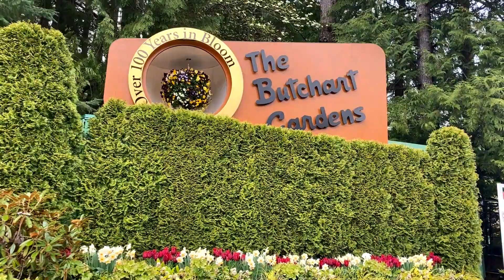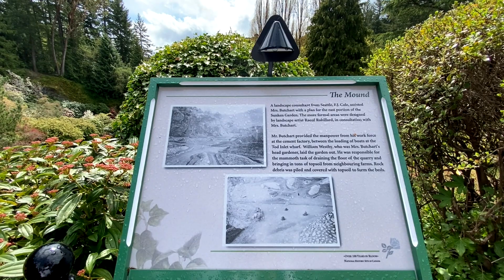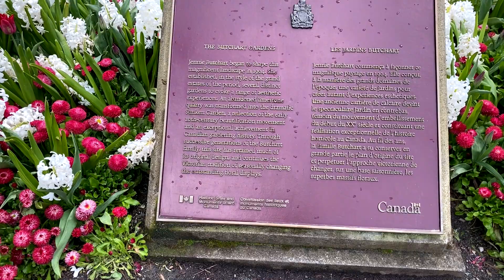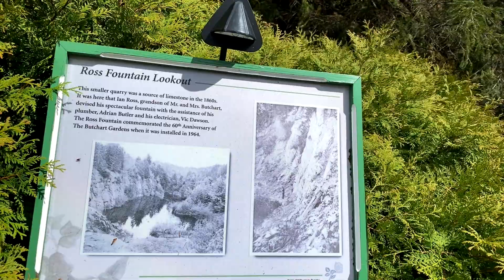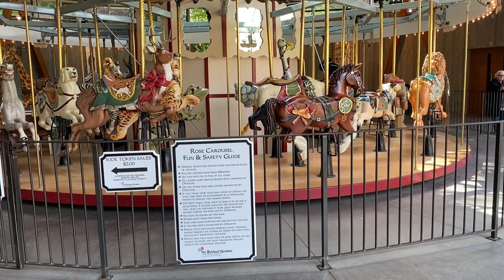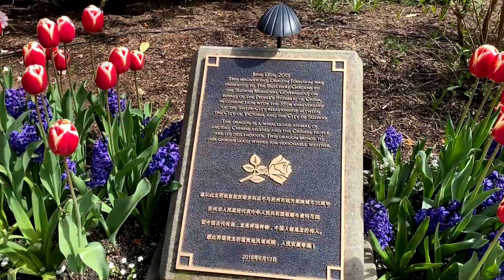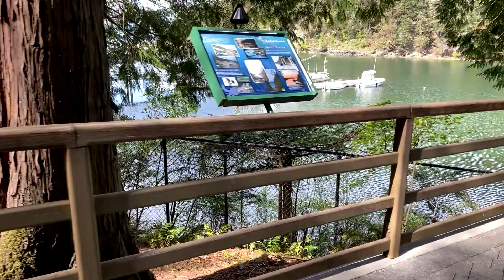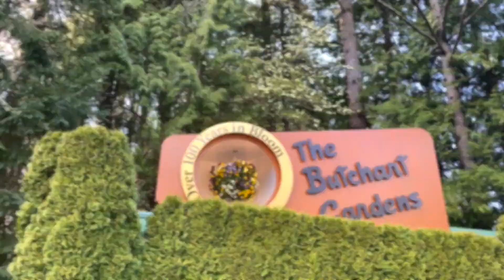Butchart Gardens-Full Spring Walking Tour, Victoria BC, Canada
Welcome to the world famous Butchart Gardens, A National Historic Site of Canada.

The best blooming gardens for over 100 years are located in Brentwood Bay, BC on Vancouver Island, about a 25 minute drive from downtown Victoria. This blooming season was filmed in the Spring. Over time I will showcase each of the magical seasons Butchart Gardens has to offer.

The vision of Jennie Butchart was to transform the worked over limestone quarry into the magnificent gardens we visit today. The Gardens boast over 900 varieties of bedding plants that number in the millions. Rare and endangered trees are located throughout the Gardens.

Over the years, sections of the property have been transformed into themed gardens, the most spectacular being the Sunken Garden. The Italian Garden, which is located on the former tennis court, along with the amazing Rose Garden. The Japanese Garden is located on the seaside of the property.

The Butchart Gardens remains in the care of the descendants of Jennie Butchart and are transformed season by season with over 55 acres of gardens and maintains a staff of 50 Gardeners. Along with the Gardeners there are countless full time staff, part time staff and seasonal staff that maintain the various facilities that make up the spectacular grounds of the Butchart Gardens.

2004 marked the 100th anniversary of the Butchart Gardens and two totem poles were carved in classic Coast Salish style by master carvers Doug La Fortune of the Tsawout Band and Charles Elliot of the Tsartlip Nation.

Butchart Gardens hosts many concert venues every summer which showcases some of Canada’s finest local talent and talent from around this magnificent country.

The Rose Carousel is a favourite of mine and the best up and down adventure $2.00 can buy.

Every Saturday during the summer months, a truly remarkable fireworks display to music fills the evening sky.

The month of December is transformed into an elegant display with millions Christmas Lights and is one of the most magical places on Vancouver Island. The twelve days of Christmas are each on display throughout the Gardens. Festive carollers in the courtyard fill the air with Christmas carols to delight one and all.

There are several dining options available, from cafeteria style dining, to High Tea or the fine dining room. Open times vary and some require reservations. You can bring a picnic with you and find an exceptional spot to eat and enjoy the scenery.

The gift shop has quality, local artist crafts and designs, and well thought out gifts for purchase, along with your favourite flower and plant seeds and teas.

Dogs are permitted, and must be on a leash and stay within the path borders.

Every season is a new awakening and is sure to please when ever you visit.

Be sure to visit the Butchart Garden’s website listed below for directions, hours of operation and for other answers you might be looking for.